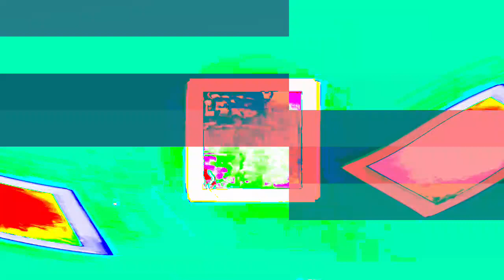[EPILEPSY WARNING] Movie 24 01 15 16h09m25s